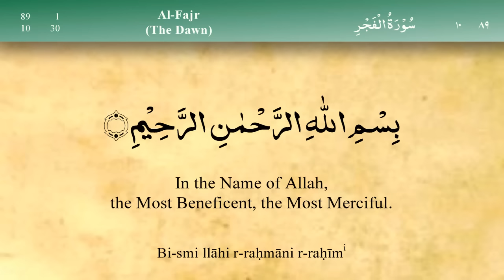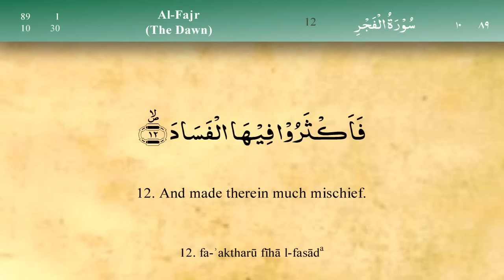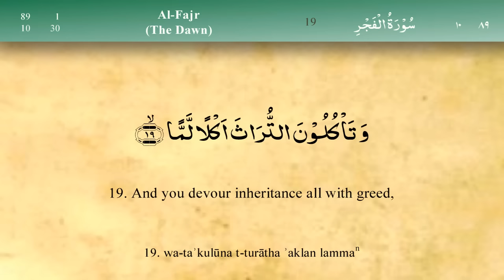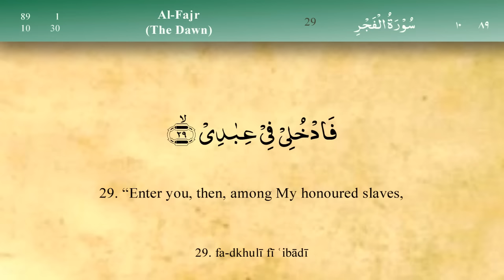089 Surah Al Fajr by Mishary Al Afasy (iRecite)